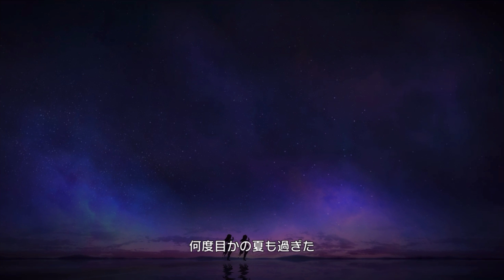【デレステ】さよならアンドロメダ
MV 4k
new generations
島村卯月　恒常SSR［ステージオブマジック］
渋谷凛　恒常SSR［ステージオブマジック］
本田未央　恒常SSR［ステージオブマジック］